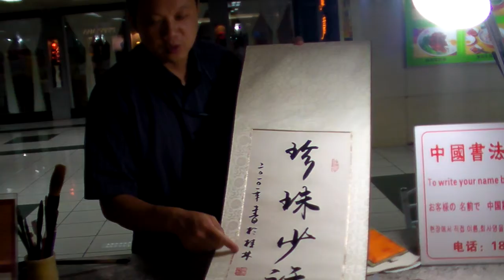Little Pearl, my name or chop in Chinese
Having your name or chop written in Chinese is a wonderful souvenir - and a great thing to hang on the wall in more Zen hotel rooms.  For £6 in Guilin airport this was a wonderful buy, it made his day as I was his only customer for hours (Chinese tourists already know what their name looks like in Chinese) and his little comment on the side made me well up.  The only downside is that all my family want me to go back and get their names done!

For more information on the trip and visiting Hong Kong